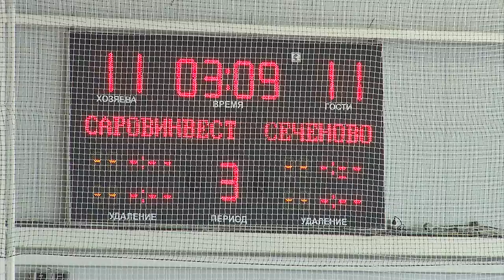ХК «СаровИнвест» - ХК «Сеченово». 1.04